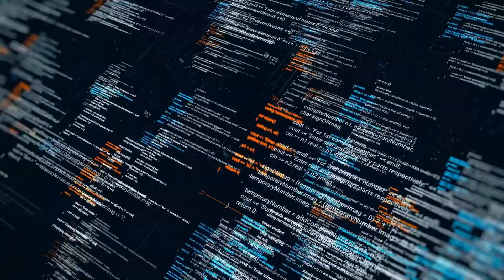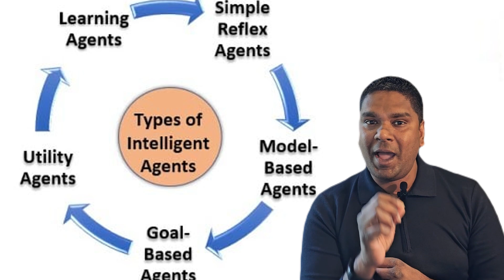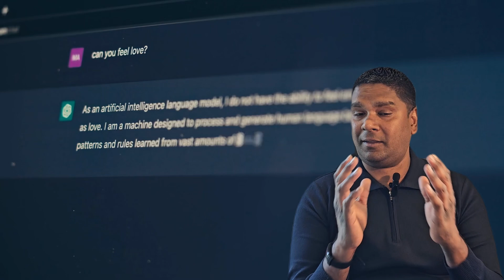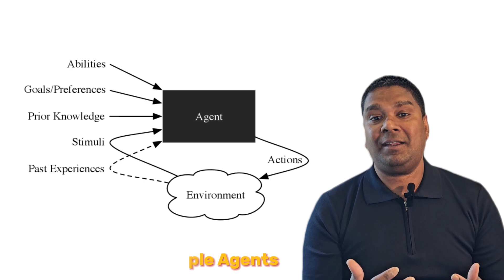Unveiling Agentic AI:The Role of AI Agents in Enhancing Artificial Intelligence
Explore the fascinating world of AI agents and their pivotal role in augmenting artificial intelligence capabilities. Delve into how these agents bridge the gap between AI and its environment, enabling enhanced contextual understanding, memory retention, and problem-solving abilities. Discover the evolution of AI from simple transaction processing to dynamic learning agents, and uncover the diverse applications and benefits of egentic AI. Join us on a journey to understand how AI agents revolutionize the landscape of artificial intelligence, paving the way for more intelligent and adaptive systems.